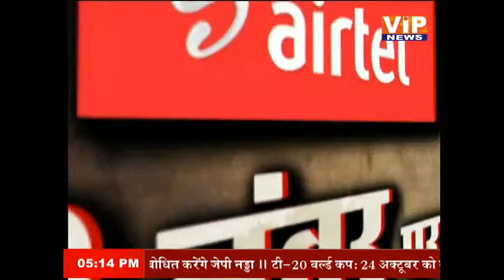उत्तर प्रदेश की बड़ी खबरें || 05 PM || 17 Aug 2021